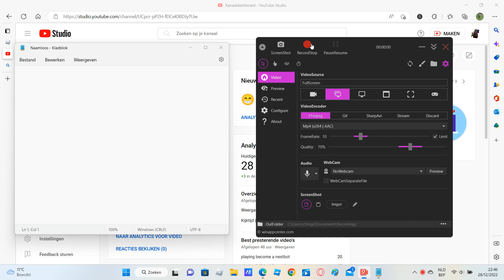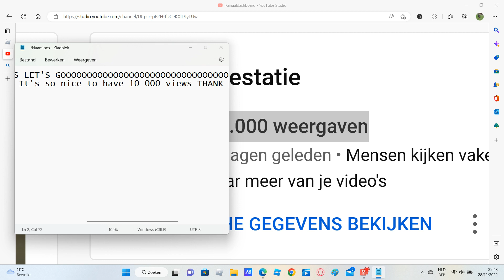10 000 VIEWS LET'S GOOOOOOOOOOOOOOOOOOOOOOO!!!!!!!!